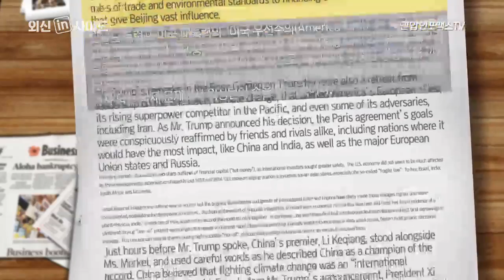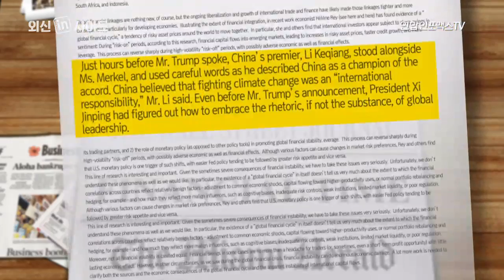216회 외신인사이드 - 美 파리협정 탈퇴…中, 세계 패권 잡을 기회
도널드 트럼프 미국 대통령의 ‘미국 우선주의(America First)’는 결국 ‘미국의 고립’을 불러왔다. 특히 트럼프의 파리협정 탈퇴 결정은 미국의 공백을 채우려는 중국에게 가장 큰 전략적 선물이 될 것으로, 베이징에 엄청난 영향력을 끼치는 무역과 환경 문제 등의 기준을 정하는 것에서부터 인프라 투자 관련 사안들까지 모든 국제 문제에서 워싱턴이 손을 떼는 것이다.

트럼프의 탈퇴 발표는 기후 변화라는 한 가지 이슈뿐만 아니라 미국과 동맹 관계에 있는 유럽 국가들, 미국의 경쟁 상대로 떠오르고 있는 태평양 연안 국가들 그리고 심지어 이란과 같은 적대적 관계에 있는 국가들까지 미국이 가진 리더십의 후퇴를 초래했다. 트럼프가 탈퇴를 공식 발표함에 따라 중국과 인도를 비롯해 유럽연합 주요 국가들 그리고 러시아 등 미국을 둘러싼 여러 국가들이 파리협정의 목표를 다시 한 번 뚜렷하게 확인시켜줬다.

트럼프가 파리협정 탈퇴를 발표하기 불과 몇 시간 전, 베를린에서는 앙겔라 메르켈 독일 총리와 리커창 중국 총리가 만나 파리협정 진전을 위한 우호적인 회담을 했다. 리커창 총리는 협정의 챔피언은 중국이라고 조심스럽게 표현하면서 기후 변화에 맞서는 것이 국제적 책임이라고 믿는다고 말했다.